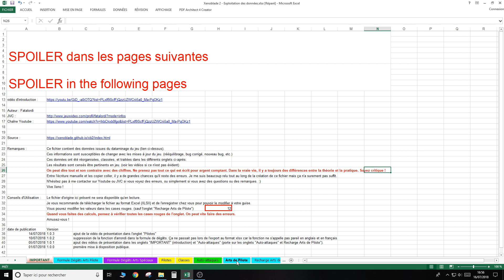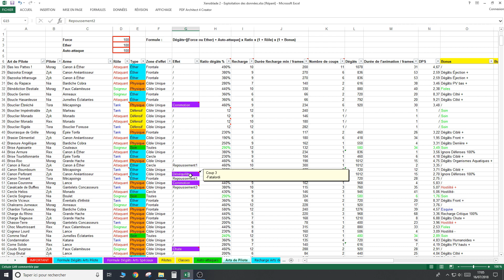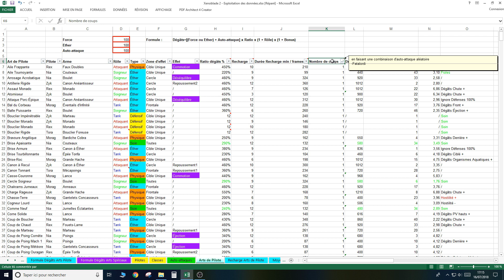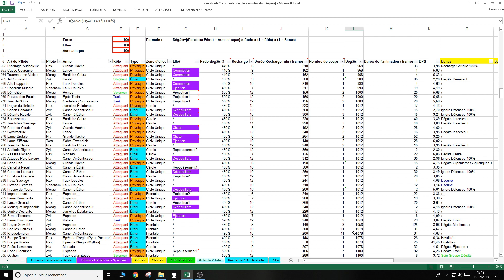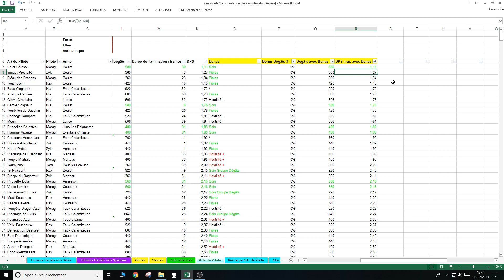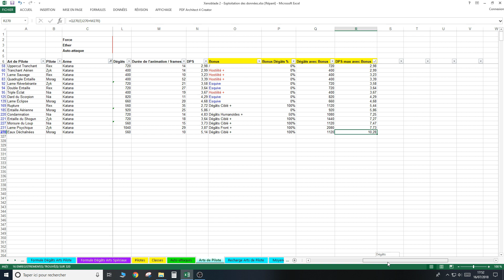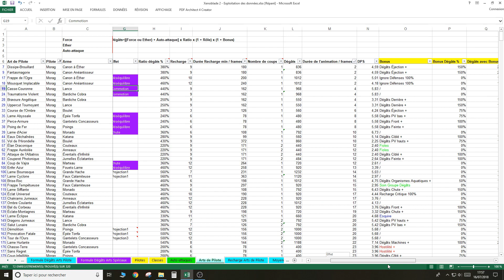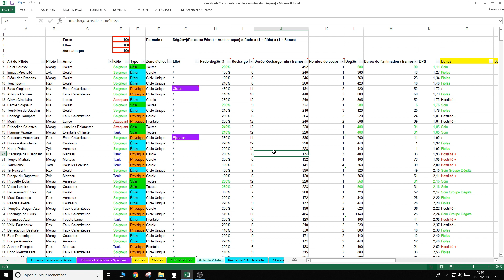Xenoblade 2 | Exploitation Excel #3 Arts de Pilotes (SPOILER)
SPOILER
Classement des arts de pilote.